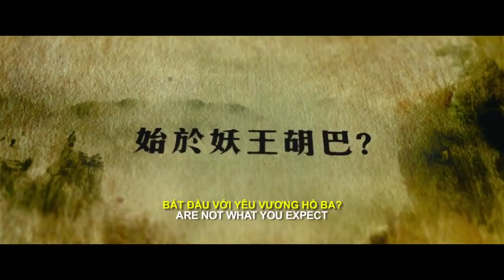Охота на монстра (2015). Оригинальный трейлер HD.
Фильм "Охота на монстра" - русский трейлер.
Премьера в РФ: 10 декабря 2015
Страна: Китай, Гонконг
Жанр: фэнтази
Режиссер: Раман Хюи
В ролях: Тан Вэй, Сюэ Бай, Эрик Цан, Цзин Божань

Сюжет фильма "Охота на монстра": Когда-то давно люди и демоны мирно сосуществовали в одном мире. Но из-за жадности одних, другие были практически полностью истреблены и навеки изгнаны из прекрасного солнечного мира. И вот спустя несколько тысячелетий людская жадность вновь привела к Великой войне.

Однажды обычный парень Инь Тянь был очарован прекрасным демоном. После чего он неожиданно для себя понял, что забеременел! И родился у него и у его новоиспечённой «жены» малыш — будущий король демонов. Назвали его Ван ХуБа. Теперь странноватой парочке придётся защитить свою кровиночку от злых демонов и не менее злых людей. Ведь жестокий и алчный Цянь Ху Гэ решил покорить короля демонов, чтобы обрести безмерную силу. Ради спасения малыша вся семья отправляется в долгое путешествие в поисках места, где они смогут быть счастливы…